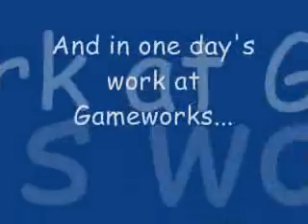UFO Catcher at Gameworks 03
This is me playing some more UFO Catchers at Gameworks Las Vegas.  In one day, I won:
-13 Tails
-7 Shadow
-4 Amy
-1 Hello Kitty Binoculars (which I gave away)
As of 8/20/07, I currently own 188 Sonic related character plush toys
Oh wow...over 20,000 views.  I never though my UFO Catcher videos would ever get this many views.  Thank you everyone!